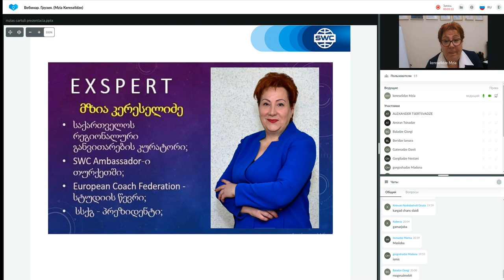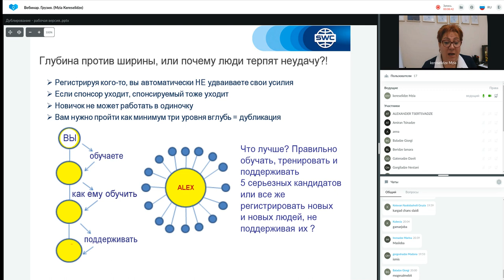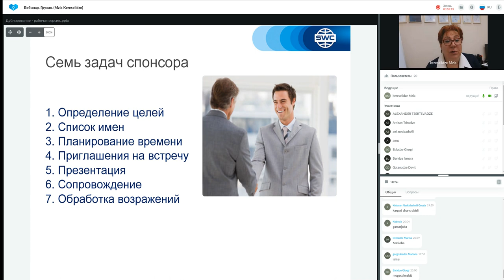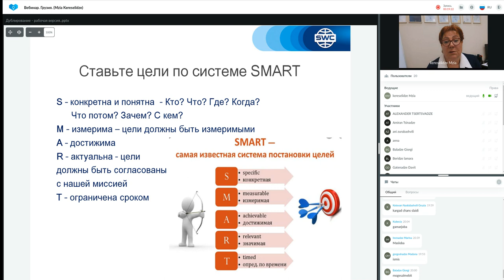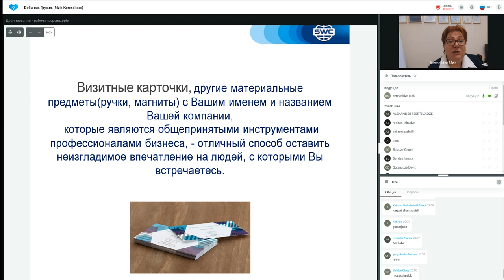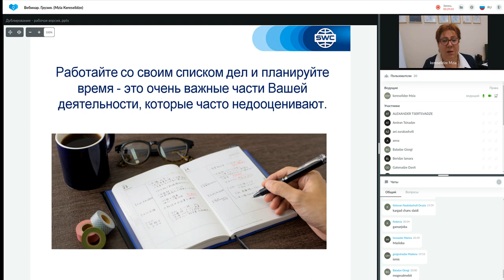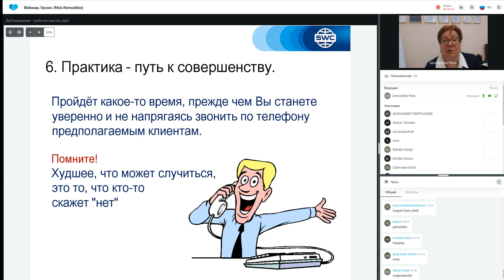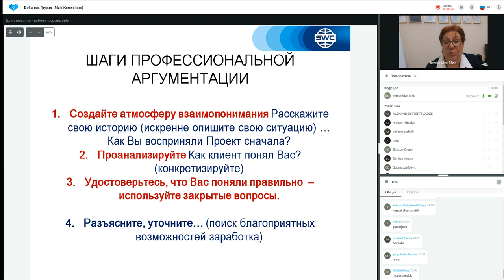დუბლიკაცია: წარმატებული ბიზნესის შენების სისტემა. 18.05.2022. წამყვანი: მზია კერესელიძე.